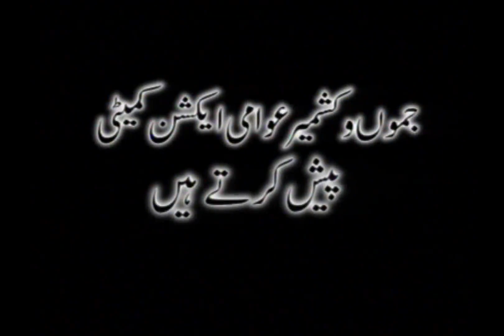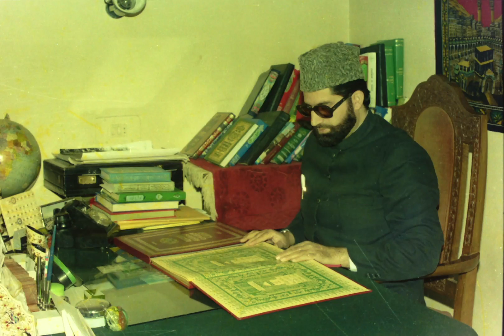Remembering Shaheed Millat RA & brave hearts of Hawal on their 32nd Martyrdom anniversary.